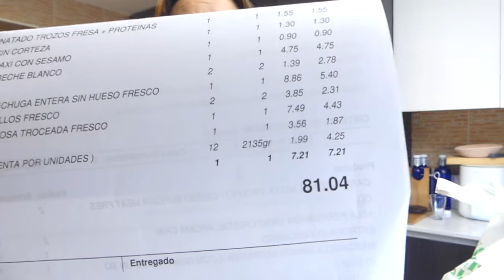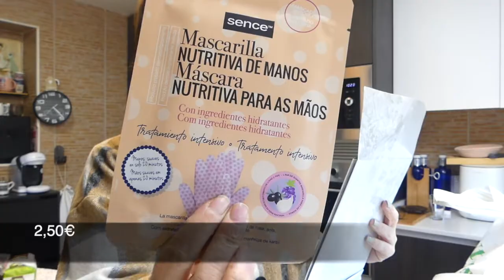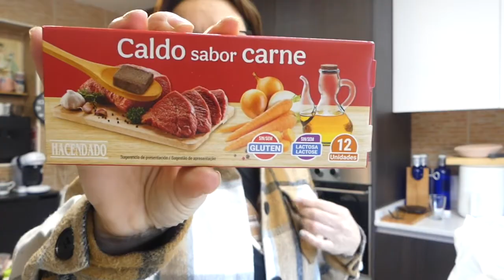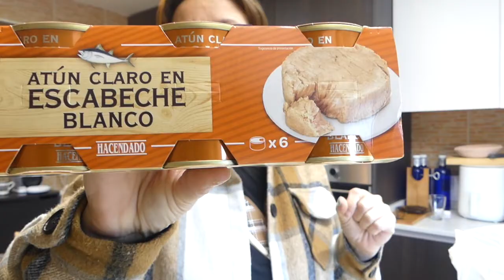Compra semanal MERCADONA online con el menú de la semana ¿bien de precios?